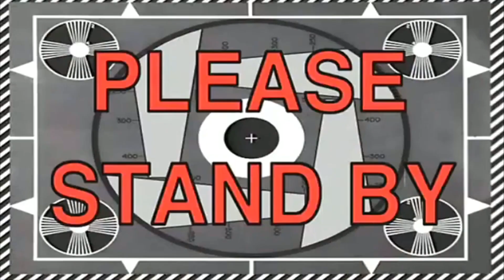LAGU² DADAKAN PAK AJI ANDRE NI DAH BOLEH BIKIN FULL ALBUM !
"'Video di KEKSMAN CHANNEL ini adalah general tapi lebih kepada video Reaction, Vlog dan Review. Thanks very much."
Happy Days Fellas!

-A. Firas-